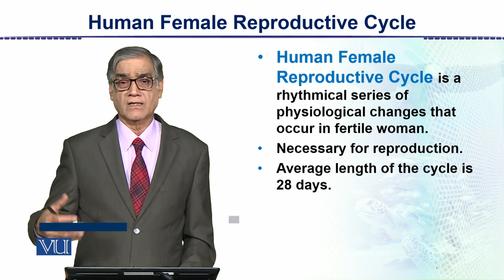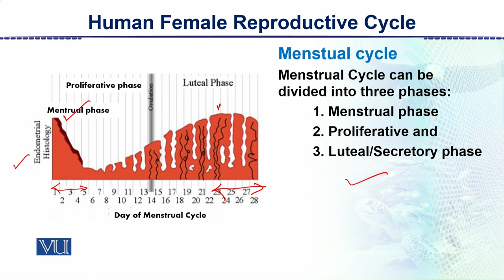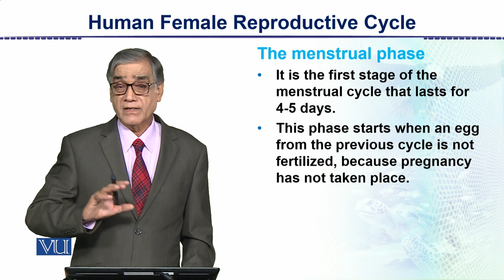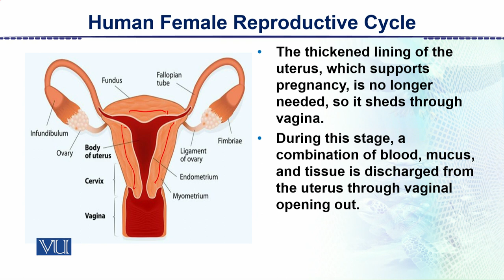Human Female Reproductive Cycle | Animal Form & Function 2 | ZOO302_Topic147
Topic147: Human Female Reproductive Cycle,
By Dr. Javaid Iqbal